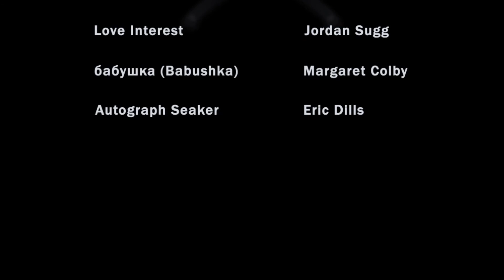The Master of the Flying Blades - Directors Cut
READ THIS BEFORE WATCHING:

This is our entry in the SCAHS 2012 48 - hour film competition. We had to include the following in our film: A socially awkward knife-thrower, a toilet seat, and the line, "Bacon and cash money, baby!" After about 6 hours of brainstorming and writing, we came up with the idea for this movie. Filming took approximately 5 - 7 hours. Filmed with the Canon EOS 60D and a 18mm - 135mm stock lens.

Effects and Editing done in Adobe Premiere CS5.5, After Effects CS5.5, and Autodesk 3ds Max2012.
Special thanks to Ian, Sergey, Eric, Eric, Jo, and Max. You guys did a heck of a job and put a lot of work into this. Thanks so much for your time!